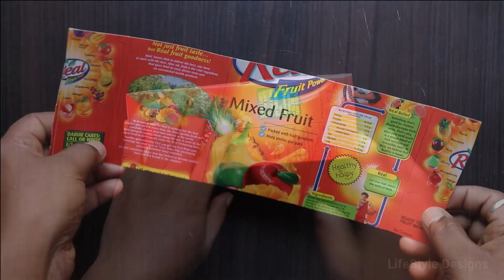Ladies purse making with jute | Diy handmade jute bag | Jute craft decoration design easy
Ladies purse making with jute | Diy handmade jute bag | Jute craft decoration design easy @LifeStyleDesigns